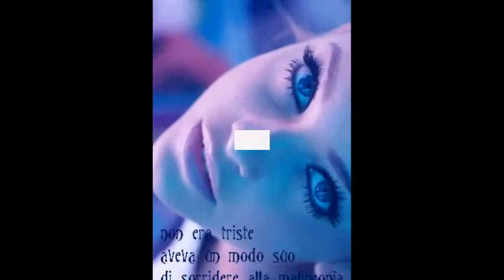Carlos Mata Amando te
Carlos Mata -- Amando te.. Ecco il mio video